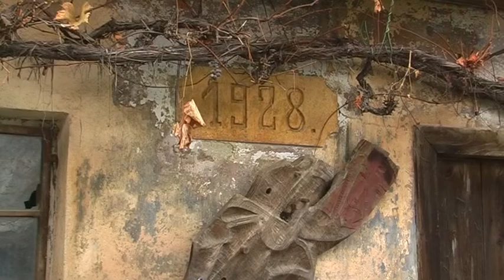18 d lyžička vladimír oravec